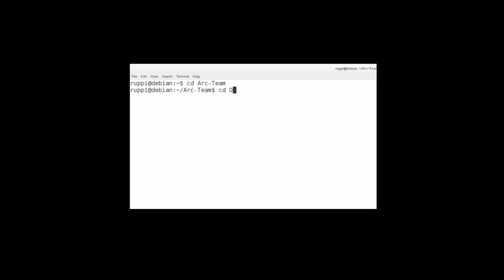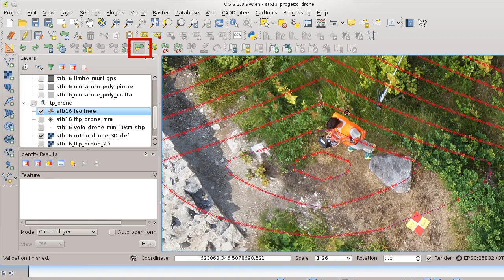QGIS: Reshape Features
This videotutorial shows you shortly the effects of the "Reshape Features" function in QGIS.